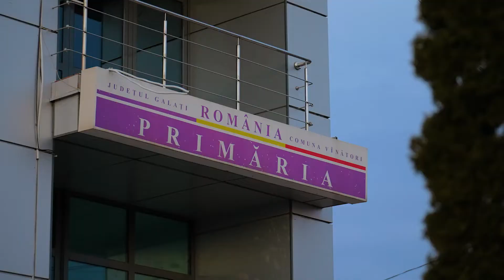CARAVANA VACCINARII VANATORI, JUDETUL GALATI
Caravana Vaccinarii a poposit si in comuna Vanatori, judetul Galati